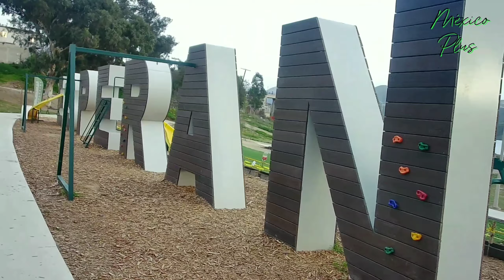PARQUE ESPERANTO, LO MEJOR DE TIJUANA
@MEXICoPLUS-vida.cotidiana1  MOMENTOS DE DIVERCION Y AVENTURAS DE LA VIDA COTIDIANA EN FAMILIA, REUNIONES, VIAJES, FIESTAS, CON LA UNICA INTENCION DE ENTRETENER DE UNA FORMA MUY SANA PARA TODO AQUEL QUE LE GUSTEN DISFRUTAR Y COVIVIR CON LA FIMILIA AVENTURAS E INTERACTUACIONES. UNA VISTA DE LA PRESA MAS GRANDE DE TIJUANA EVELARDO L. RODRIGUEZ DESDE EL NUEVO PARQUE TAMBIEN MAS GRANDE DE TODO TIJUANA A UN LADO DE LA PRESA